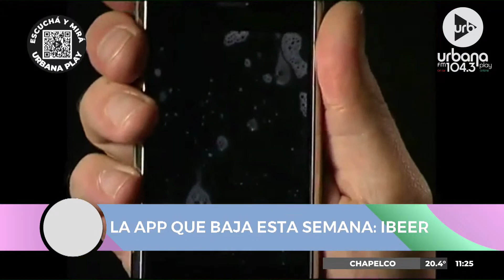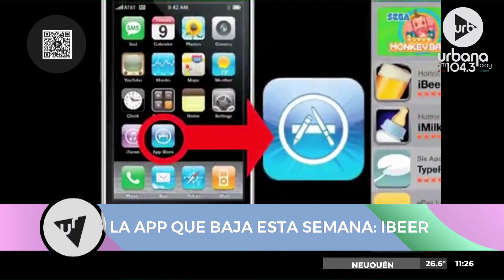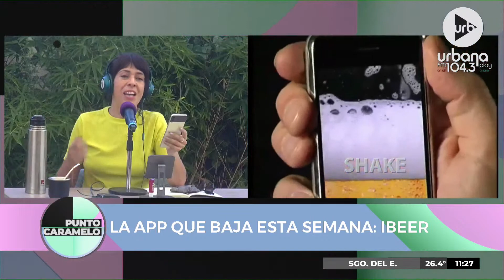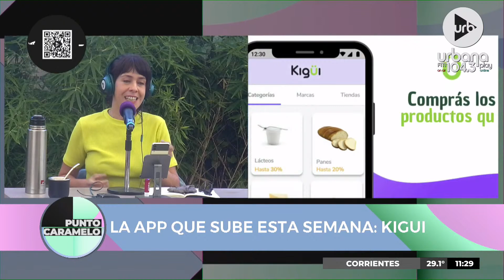Subibaja de Juli Schulkin: Chau iBeer, hola Kigüi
PROGRAMACIÓN
LUNES A VIERNES:
06 A 09 | DeAcáEnMás - María O'Donnell, David Cayón, Romi Scalora, Guido Bercovich y Ari Hergott.
09 A 13 | Perros2022 - Andy Kusnetzoff, Evelyn Botto y Harry Salvarrey
13 A 17 | TodoPasa - Matías Martin, Clemente Cancela, Emilse Pizarro y Juan Ferrari
17 A 20 | VueltaYMedia - Sebastián Wainraich, Julieta Pink y Pablo Fábregas
20 A 06
SÁBADOS:
08 A 10 | UrbanaPlayClub - Sofi Martínez y Martín Bachiller
10 A 13 | PuntoCaramelo - Julieta Pink, Sol Rosales y Juli Schulkin
13 a 00
Medianoche | Resident - Hernán Cattaneo
DOMINGOS:
09 a 11
11 a 21
21 a 23